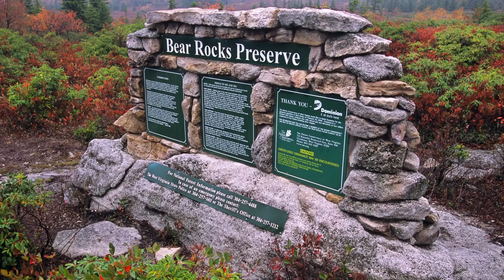Mark Godfrey Selects: Kent Mason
Often rising before dawn and working in all kinds of weather, Kent Mason has taken thousands of remarkable photographs for the West Virginia chapter of The Nature Conservancy. Kent's contributions of his photos have proven invaluable to the work and success of this chapter.